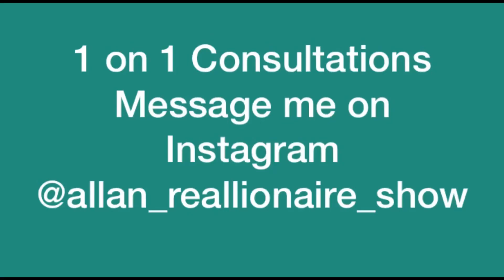Be careful how you treat people because it will come back to you worse than you you gave it out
1.
D.N.A of Jesus Christ by The Reallionaire

2.

Pookie & Ray Ray is undefeated with women tutorial link